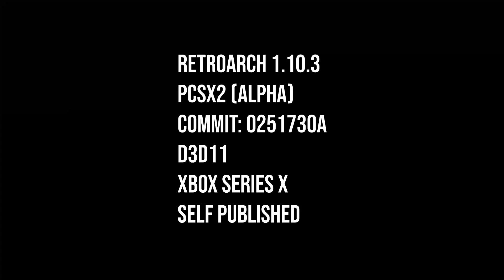LibRetro: RetroArch's PS2 Experience on Xbox Series X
As a general baseline, Libretro strives to make sure that the cores we self-maintain are fairly portable and work out of box.

Other under the hood changes: all the internal GS shaders are now embedded as strings into the GS renderer instead of being loaded in as resource files. We have also spent a lot of time reducing WxWidgets UI dependencies, although we are not quite there yet all the way. The core should also be way smaller as a result. It used to be as big as 10MB but now clocks in as low as 7MB or less.

The core now also uses an internal game database This is converted at compilation time into a header file and baked into the core. This way, we once again do not require the user to have this game database file inside his/her system folder. Instead, the core comes with nearly everything that the user would need to get started.

Built-in widescreen patches

The core now has an embedded widescreen patch database. We are going to try and keep this database updated as time goes along. Many thanks to the members of the PCSX2 Forums for posting all these wonderful patches.

Built-in no-interlacing patches

Many PS2 games render in interlaced resolutions. While this might have looked fine on a CRT TV, this can lead to bad image quality when running these games on a modern LCD or OLED display.

Many no-interlacing patches have been written for PS2 games running in PCSX2. These usually come in the form of .pnach patches. However, what we’re attempting to do here is apply these automagically. We want to give the user a seamless experience where they can just insert the game and we try to apply the right no-interlacing patch behind the scenes to make it look as users would expect without having to fiddle with deinterlacing settings.

With a no-interlacing patch, Tekken Tag Tournament on PS2 looks visually indistinguishable from the PS3 version that was released years laterWith a no-interlacing patch, Tekken Tag Tournament on PS2 looks visually indistinguishable from the PS3 version that was released years later
So, what we have done is implement a ‘No-interlacing patch’ option to the ‘Deinterlacing’ setting. You don’t need to manually source together a bunch of .pnach patches – simply make sure you set ‘Deinterlacing’ to ‘No-interlacing patch’, and start up the game. If the internal database has an entry for the game, a popup message will show up saying that a no-interlacing patch has been applied. NOTE: The no-interlacing patch is only applied once at startup. If you change it mid-game, you will have to restart PCSX2 in order for these changes to take effect.

In some cases, a game might have a built-in option to remove interlacing. This is what was commonly known as the Progressive Scan option, and it was enabled in many games in the US by press and holding Square and Triangle at startup. For games like Soulcalibur 2/3 and Tekken 4/5, it will then ask you to boot to this progressive mode.

We hope that we can find patches to automate this procedure as well, so that the user doesn’t have to do this manually. In some cases like Tekken 4, people are returning empty handed, for the Gran Turismo games it’s been reported that with the proper patch, it can be changed into always loading in progressive mode.

NOTE: If it can’t find a non-interlacing patch inside the database for the game, it will have the same effect as if the setting were 0 – no deinterlacing will be applied.

IMPORTANT PERFORMANCE HINT: No-interlacing patches (when applied) can be significantly lighter on your GPU’s resources vs. deinterlacing. We can skip several rendering pipelines when we render a non-interlaced image vs. an interlaced one, because the odd and even lines need blending, which is done with separate shader passes.

Many thanks to the members of the PCSX2 Forums for posting all these wonderful patches. We’d love your contributions.